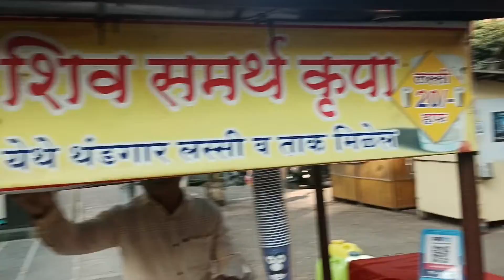sirf 30 rupe me malai wali lassi/badlapur rameshwari lassi/badlapur street food vlog#lassi#badlapur